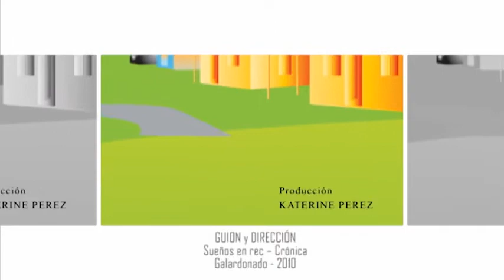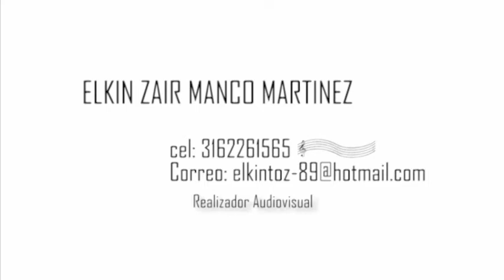reel elkin zair